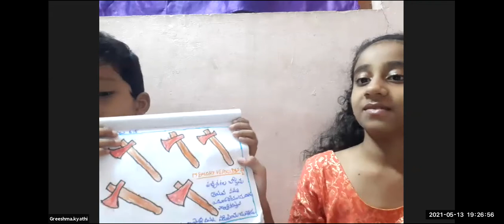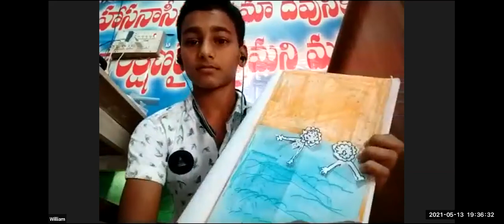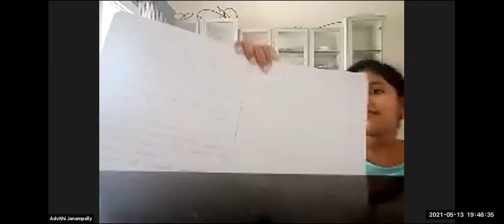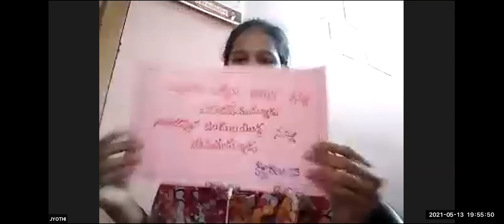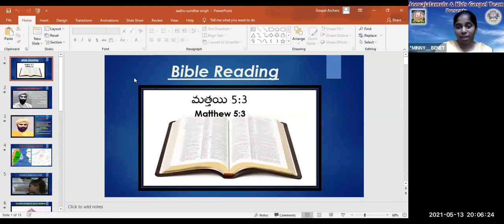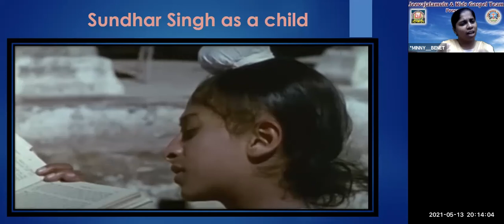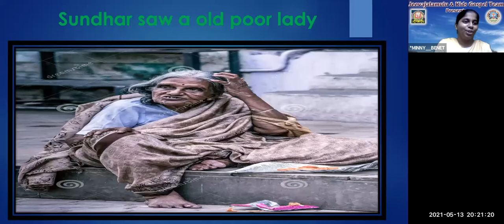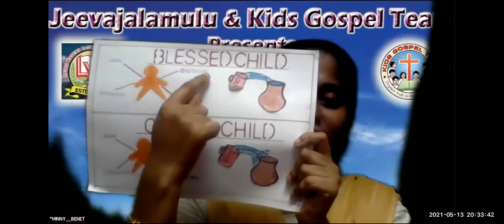LW & KGT CHILDREN CLUB~13th May 2021~DAY# 403~ SADHU SUNDAR SINGH ~ MINNY